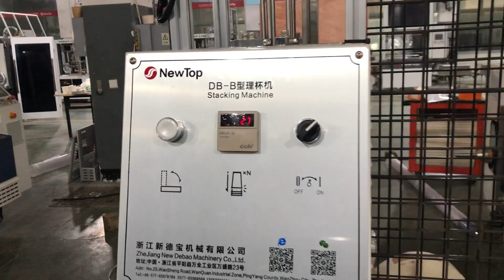Newtop paper cup machine,More stable and energy efficient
Model:DEBAO-118S+SY  100-120pcs/min
Paper cup production line
High speed paper cup machine
Aaren Zhou